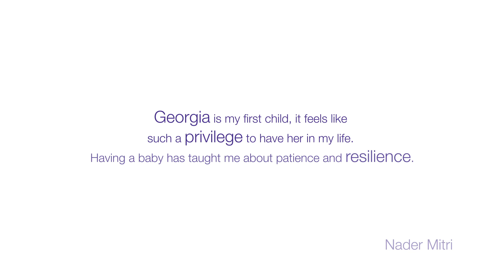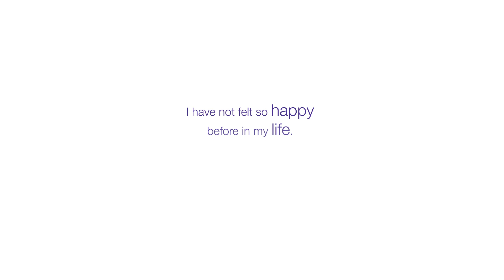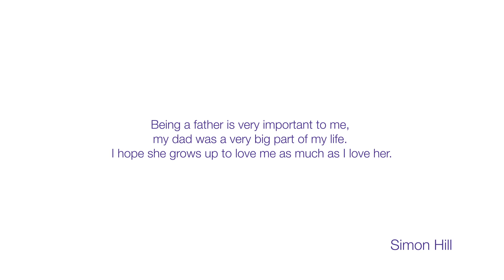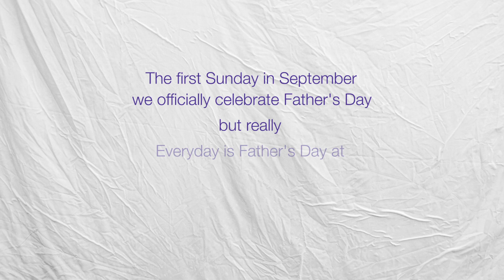St Vincent's Private Hospital Melbourne Fathers Day 2015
Every day is Father's Day at St Vincent's Private Hospital Melbourne.
Thank you to the father's who allowed us to share this special time in their lives.